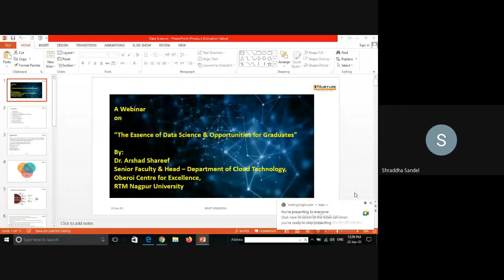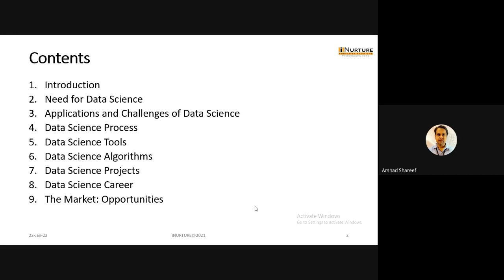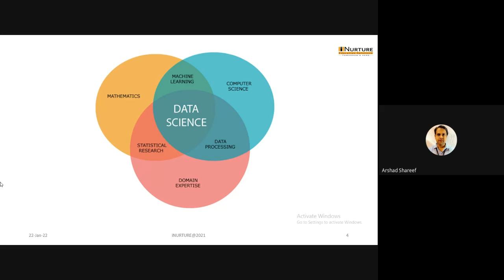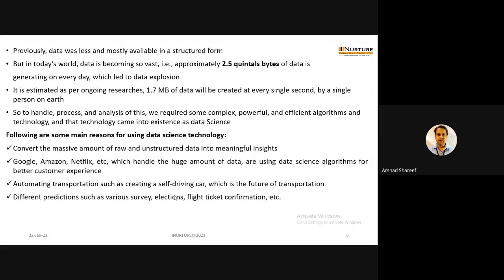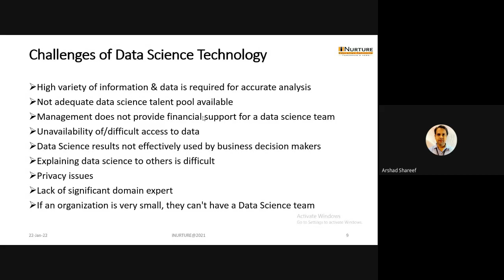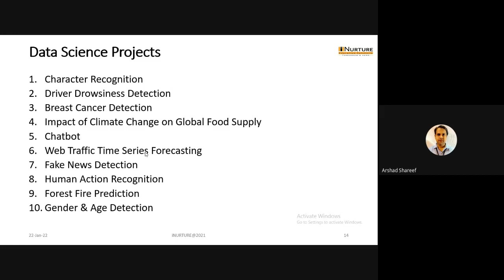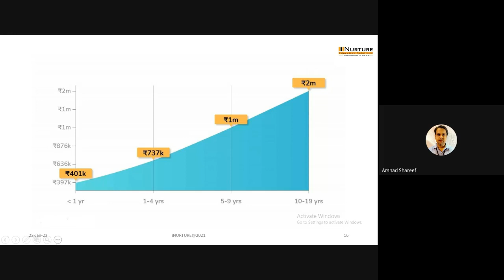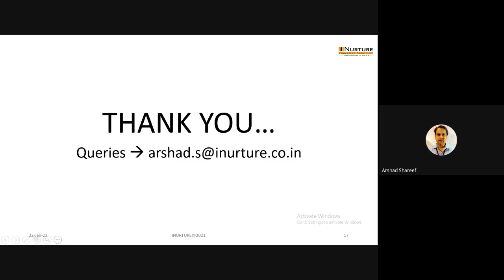Webinar on The Essence of Data Science and Opportunities for Graduates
Shri Shivaji Education Society, Amravati’s SCIENCE COLLEGE, Congress Nagar, Nagpur-12
Department of Computer Science, SSESA's Science College, Congress Nagar, Nagpur
in association with Department of Robotics and Cloud Technology, RTM Nagpur University, Nagpur
Organized a Webinar on “The Essence of Data Science and Opportunities for Graduates”
on dated:  22/01/2022 @ 12:30 pm
Mode: Online (Google Meet)
Resource Persons
Dr. Arshad Shareef
Academic Head,
Department of Cloud Technology,
Oberoi Centre for Excellence,  RTMNU, Nagpur
Mr. Anil Tatode
Training Officer, Department of Robotics & Cloud Technology, RTMNU, Nagpur
Chairman
Prof. Mahendra P. Dhore
Principal, SSESA’s Science College, Congress Nagar, Nagpur

Convener
Prof. S. R. Pande, Head, Department of Computer Science,
SSESA’s Science College, Congress Nagar, Nagpur

Coordinators
Dr. J. K. Keche &  Dr. M. T. Wanjari
Assistant Professors, Department of Computer Science,